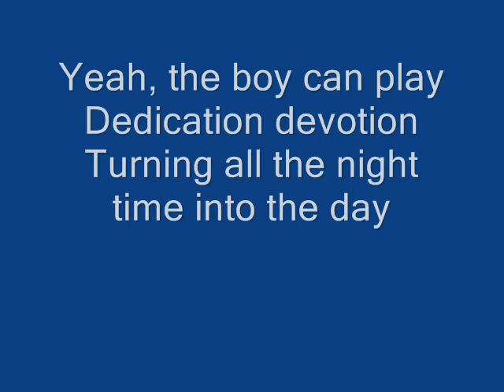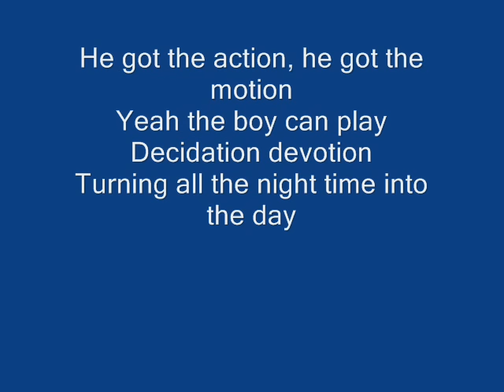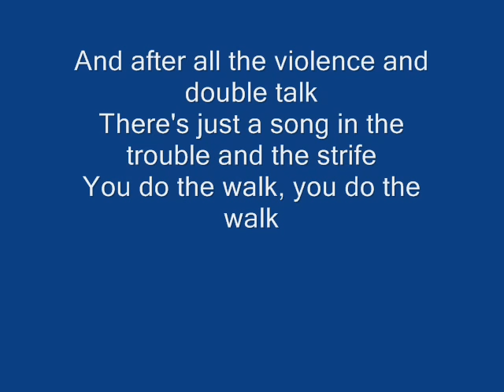Dire Straits Walk of Life LYRICS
song by dire straits more info no video